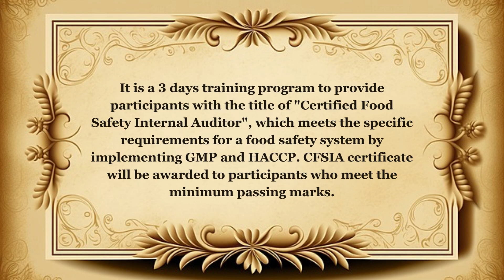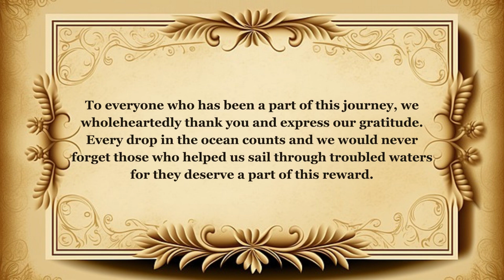Certified Food Safety Internal Auditor CFSIA